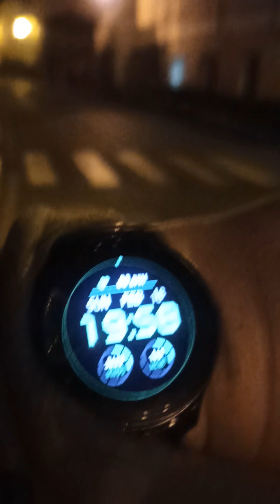19 febbraio 2024